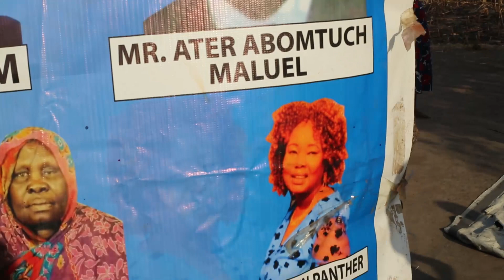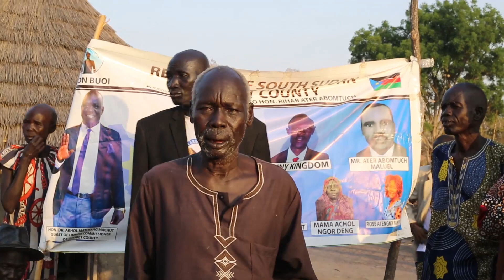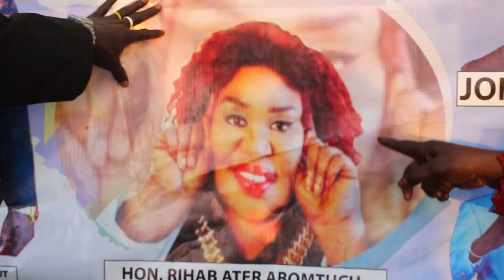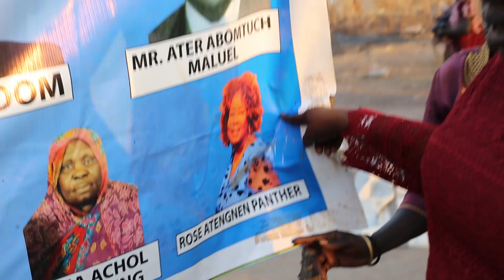The Part 2 in Chueichok